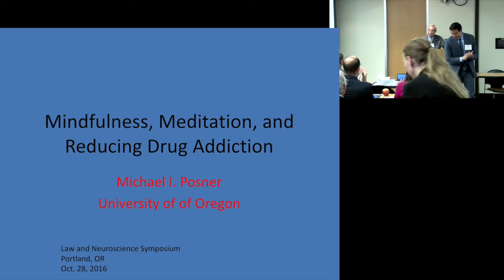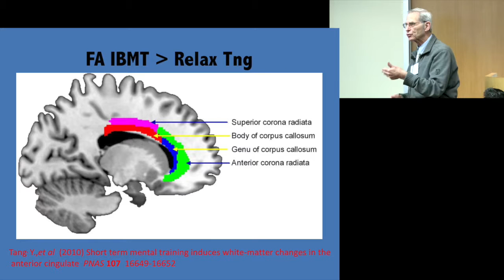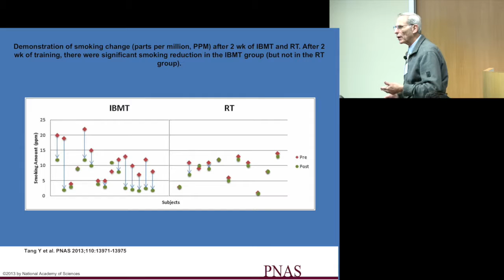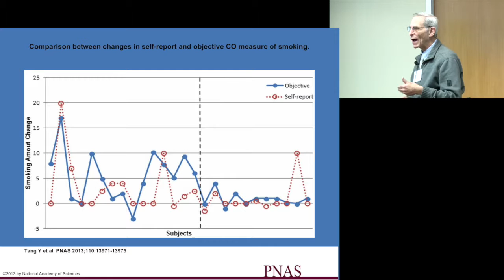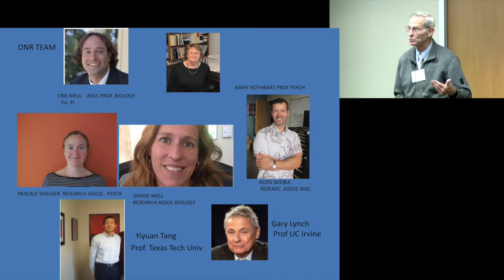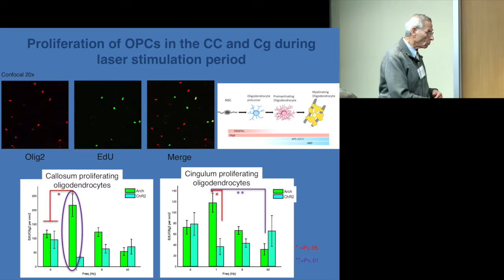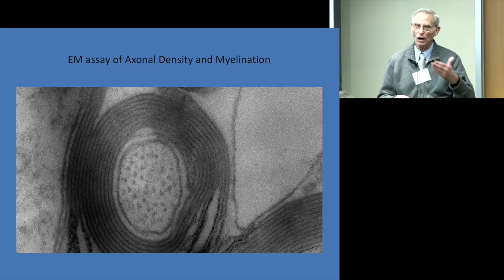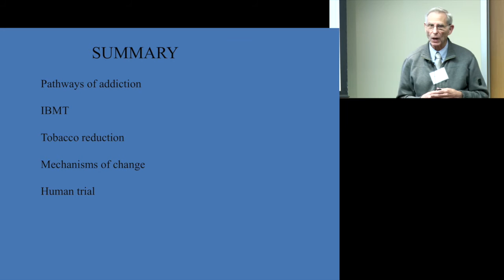Dr. Michael Posner presents Mindfulness, Meditation, and Reducing Drug Addiction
Innovations and Ideas

Mindfulness, Meditation, and Reducing Drug Addiction

Presenter: Dr. Michael Posner, Ph.D., Emeritus Professor, University of Oregon

Learning Objectives:

• Review elements of the design for a clinical trial
• Consider the evidence for reduced addiction following meditation training
• Discuss evidence on role of intention in reducing addiction
• Understand the possible mechanisms for reduction of addiction by training.